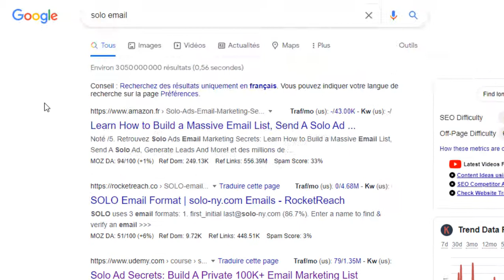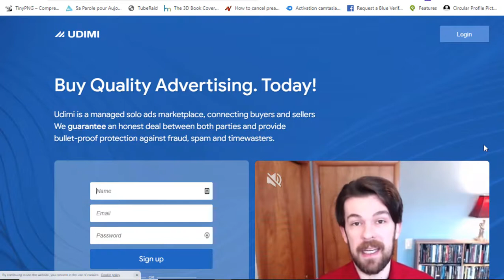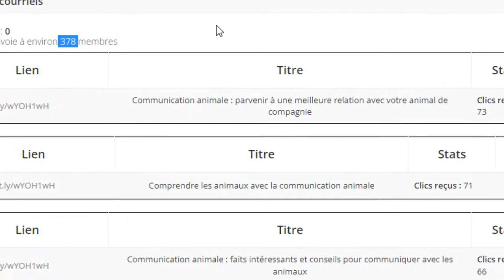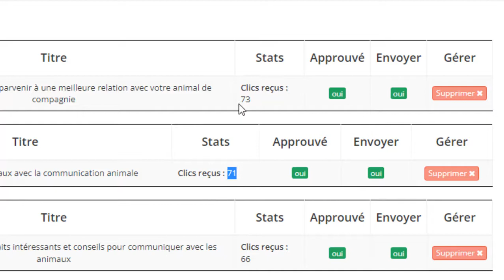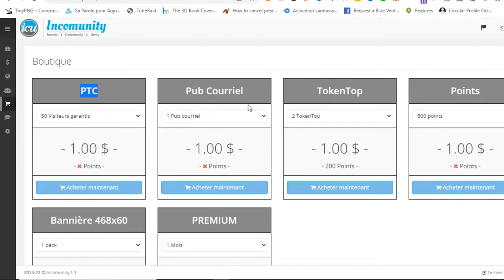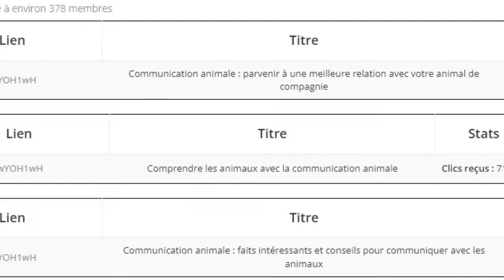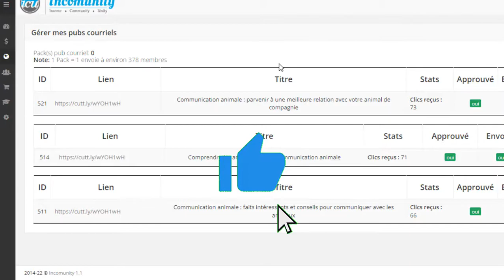$1 pour 73 clics Marketing par email - campagne de marketing par email À regarder !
Pour en savoir plus sur le sujet " marketing par email " veuillez visiter : ?

Cette vidéo porte sur le sujet " marketing par email " mais nous essayons de couvrir les sujets suivants :
-email marketing par courriel
-le marketing par email
-campagne de marketing par email

0:00 - Intro
1:00 - c'est quoi le marketing par email
3:00 - exemple de courriel envoyer
4:00 - plateforme de marketing par email
6:00 - les campagnes de marketing par email envoyé
6:40 - conclusion sur le marketing par email

Respirez profondément et regardez la vidéo suivante
Si vous souhaitez en savoir plus sur marketing par email , je l'ai fait aussi et voici le résultat.
 marketing par email m'a intrigué, j'ai donc fait une étude de recherche et l'ai téléchargé sur YT.

Pour votre information, je voulais juste vous faire savoir que le fait d'aimer une vidéo est un moyen rapide de nous faire comprendre que vous appréciez notre travail. Si vous êtes connecté, le fait d'aimer une vidéo l'inclura dans votre liste de lecture "Vidéos aimées".
Si vous n'êtes pas le plus grand fan de notre vidéo, ne pas l'aimer est une méthode pour montrer votre opinion et nous faire savoir que nous devons nous améliorer.
Vous n'entendez pas le son ?
Si vous constatez que le bouton audio est désactivé sur les vidéos YouTube, essayez les actions suivantes :

Assurez-vous que le son/volume est autorisé sur votre navigateur Internet ou votre gadget.
Redémarrez votre navigateur Web ou votre gadget.

J'espère vraiment que vous avez trouvé cette vidéo utile, merci beaucoup de l'avoir visionnée.

en matière de marketing par email,